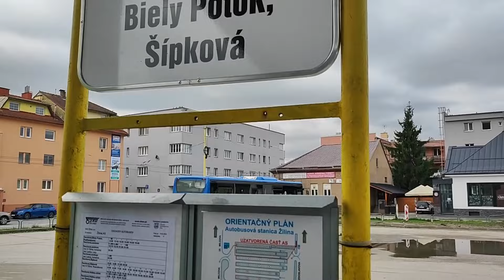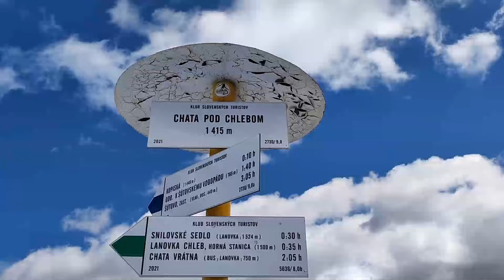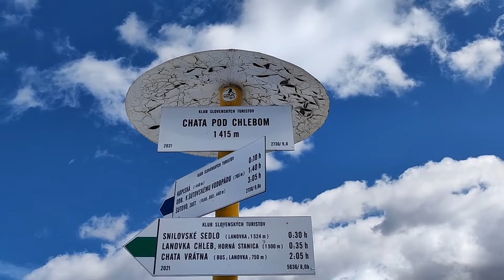Malá Fatra zimní přechod 3 5 4 2024 první část